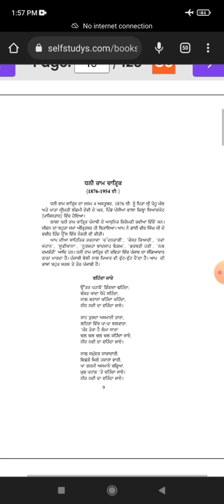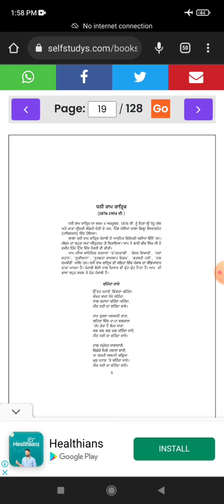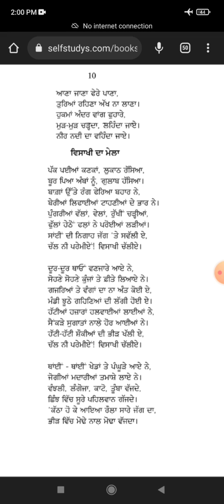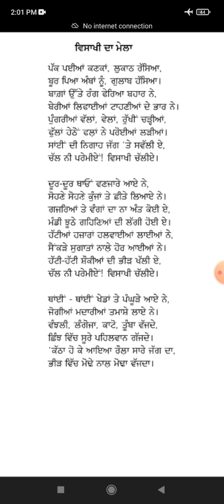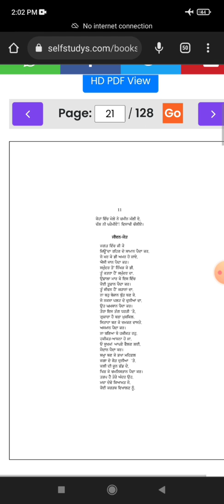Visakhi da mela by dhani ram chatrik summary Punjabi class 9